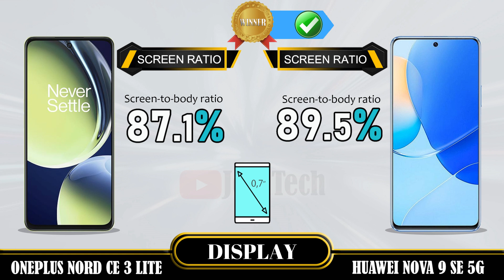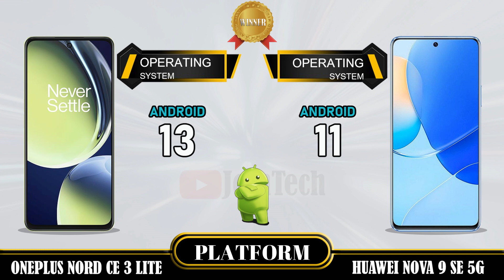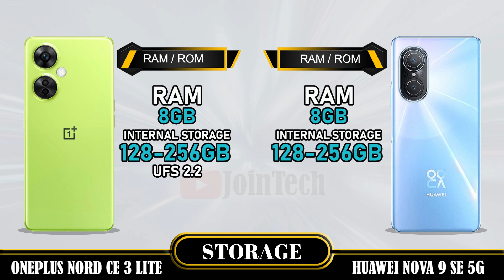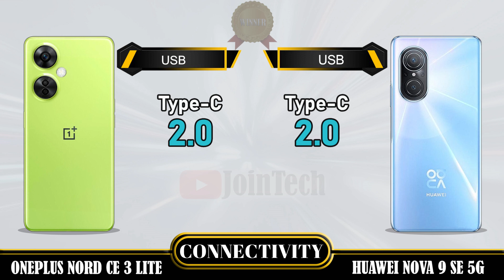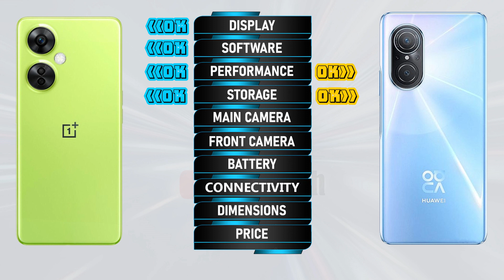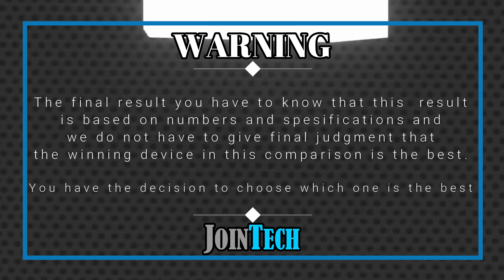ONEPLUS NORD CE 3 LITE VS HUAWEI NOVA 9 SE 5G FULL SPECIFICATIONS COMPARISON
Oneplus Nord CE 3 Lite VS Huawei Nova 9 SE 5G | Comparison | Review | Unboxing | Price | Antutu Score
This is a detail Oneplus Nord CE 3 Lite first look as we give a full review with Oneplus Nord CE 3 Lite hands on specifications and Oneplus Nord CE 3 Lite feature. These data come from the manufacturer's laboratory. The actual data is affected by the test environment and is for reference only. You'll see the specs under the cover of the Oneplus Nord CE 3 Lite comparison review and Oneplus Nord CE 3 Lite unboxing all specs. Let us hear your Oneplus Nord CE 3 Lite first impressions and the different Oneplus Nord CE 3 Lite tests you carry out in the comments below, when JoinTech compares it with the Huawei Nova 9 SE 5G.
1. Credit: If i have been used in this video some Google Data (Images, Music, Clip Art and Short Videos etc.) are just used for illustrative purposes only and nothing. Thank you so much to the respectful owners for providing it.
2. We cannot guarantee that the information in this video is 100% correct. Please help correct this and provide positive feedback.
🔔 Turn on the bell for new upload notification 🔔
Please To:
► Video Content :
00:00 Intro
00:21 Best Display?
01:20 Best Software?
01:35 Best Performance?
02:03 Best Storage?
02:19 Best Main Camera?
02:48 Best Front Camera?
03:13 Best Battery?
03:34 Best Connectivity?
04:14 Best Dimensions?
04:43 Best Price?
04:52 Best Result?
05:06 Outro

Oneplus Nord CE 3 Lite vs Huawei Nova 9 SE 5G full specifications
Huawei Nova 9 SE 5G vs Oneplus Nord CE 3 Lite full specifications
Oneplus Nord CE 3 Lite vs Huawei Nova 9 SE 5G comparison
Huawei Nova 9 SE 5G vs Oneplus Nord CE 3 Lite comparison
Oneplus Nord CE 3 Lite vs Huawei Nova 9 SE 5G
Huawei Nova 9 SE 5G Vs Oneplus Nord CE 3 Lite
Huawei Nova 9 SE 5G series, Huawei Nova 9 SE 5G display, Huawei Nova 9 SE 5G dxomark, Huawei Nova 9 SE 5G Antutu Score, Huawei Nova 9 SE 5G Pubg test, Huawei Nova 9 SE 5G MLBB test, Huawei Nova 9 SE 5G Genshin impact